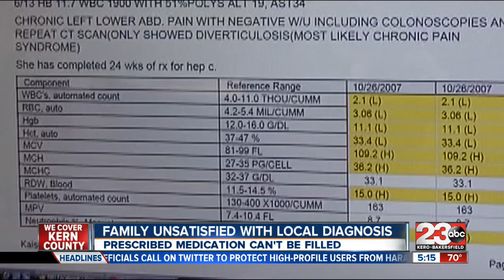Family Unsatisfied with local diagnosis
A local family is asking for help after they say their insurance company is refusing to provide some much needed medicine